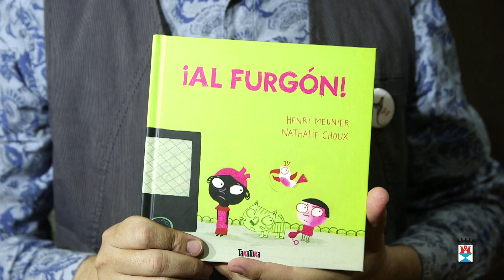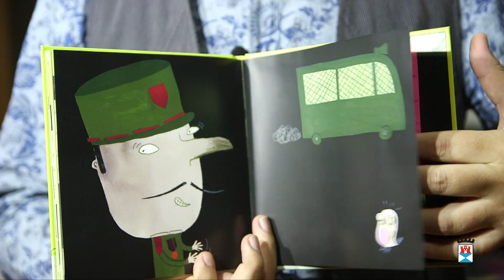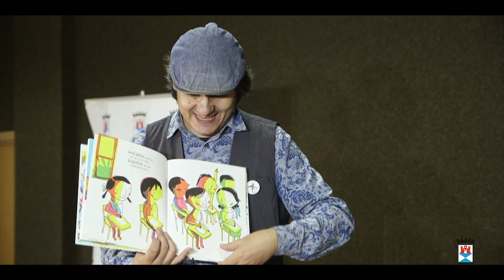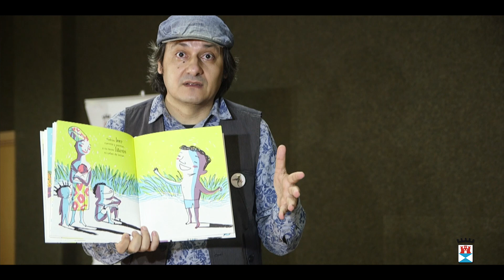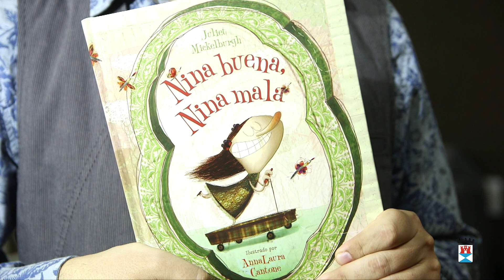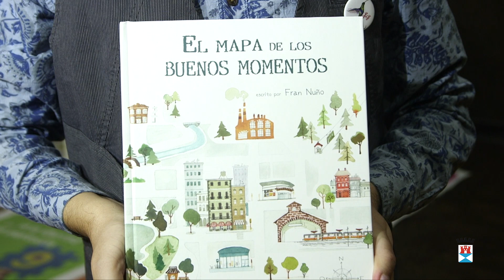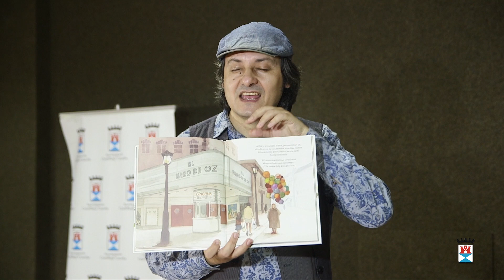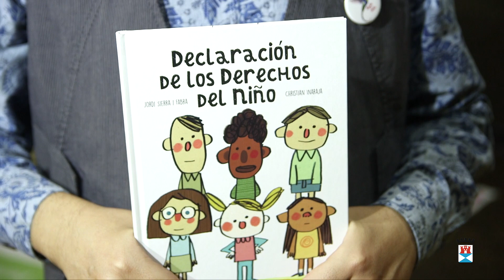Cuentacuentos 'La isla de los derechos'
Para celebrar el próximo viernes 20 el Día Internacional de los Derechos del Niño y la Niña, hemos preparado estas actividades, que emitiremos en nuestras redes sociales para que paséis una tarde súper divertida.